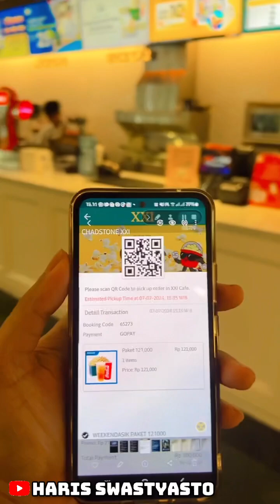CARA CETAK TIKET BIOSKOP ‼️ MTIX TIX ID